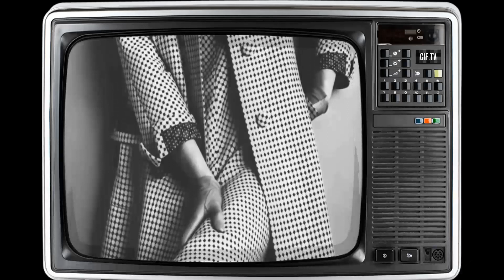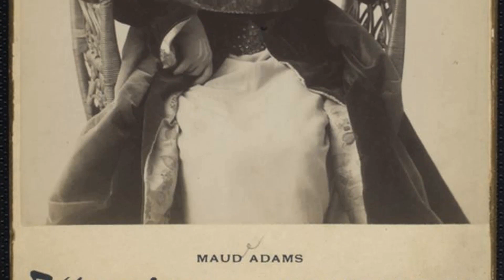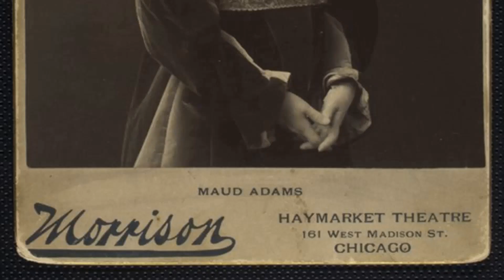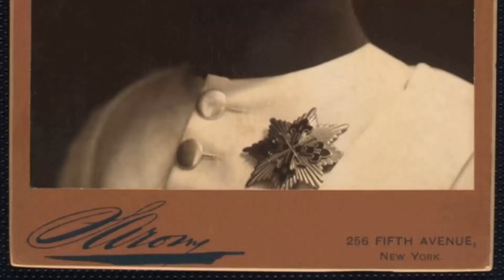Social Media Polls Indicate: Maud Adams Is Barely Known Among the Younger Generation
Prepare to be mesmerized by the magnetic charm and remarkable talent of Maud Adams, an iconic figure in Classic Hollywood. 🌟

In this cinematic odyssey, we'll explore Maud Adams's illustrious career, from their early breakthroughs to their everlasting impact on the entertainment industry. 🎥

As we journey through time, we'll celebrate the indelible characters and unforgettable moments that define Maud Adams's legacy.

🎬 Lights, camera, and let's step into the magic of Classic Hollywood with Maud Adams as our guiding star! ✨🎭
Filmography:
The Rooneys
The Seekers
That '70s Show
Vita lögner
Radioskugga
Ringer
A Perry Mason Mystery: The Case of the Wicked Wives
Silent Night, Deadly Night 4: Initiation
The Kill Reflex
The Favorite
A Man of Passion
Mission: Impossible
Deadly Intent
Angel III: The Final Chapter
Blutkult
Hell Hunters
Jane and the Lost City
The Women's Club
Hotel
Blacke's Magic
A View to a Kill
Nairobi Affair
Emerald Point N.A.S.
Octopussy
Target Eagle
Chicago Story
Tattoo
Playing for Time
The Hostage Tower
Laura
Starsky and Hutch
Big Bob Johnson and His Fantastic Speed Circus
Switch
Hawaii Five-O
Kojak
Merciless Man
Killer Force
Rollerball
The Man with the Golden Gun
The Girl in Blue
Mahoney's Estate
The Christian Licorice Store